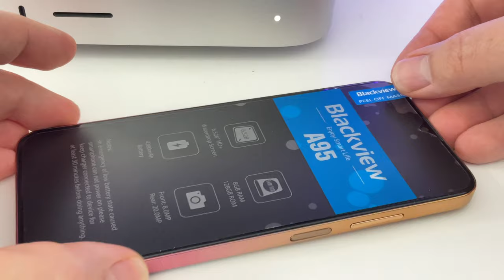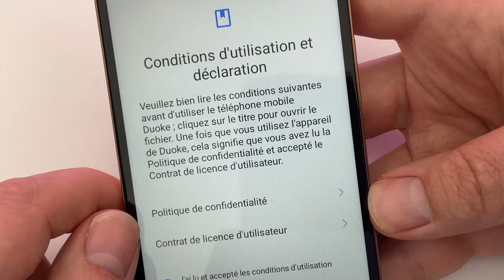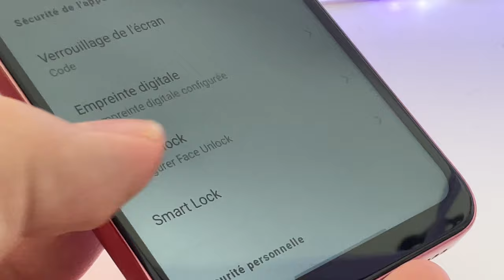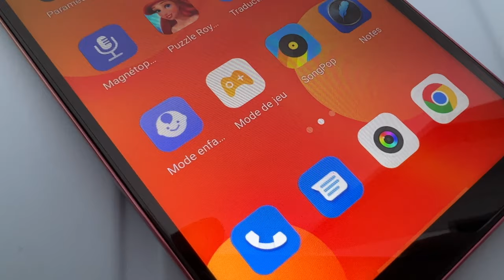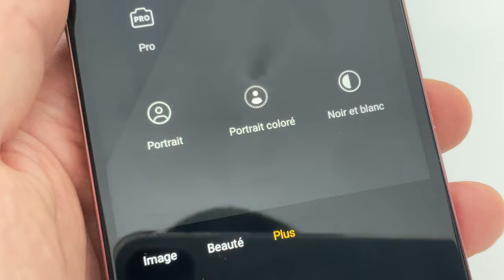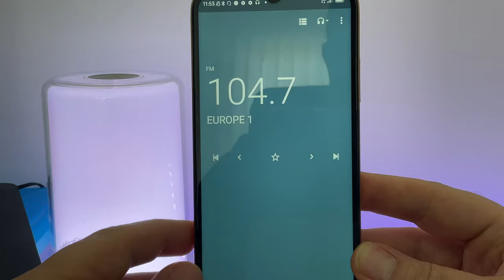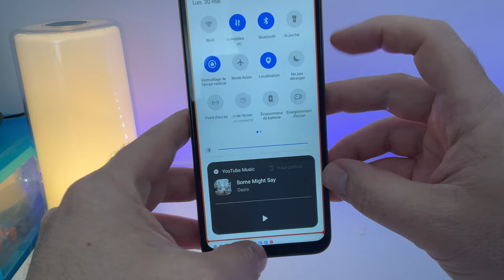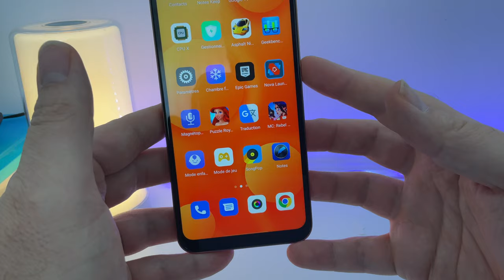Ca ressemble à un iPhone mais ce n'est pas un iPhone ! BLACKVIEW A95 + code promo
Je tete le A95 de BLACKVIEW un téléphone pas cher et performant .:
8go de RAM, 128 go de stockage, 4G, 4380 mAh pour la batterie et un écran LCD de 6,53''
Code: AMTA95. ( de 10 euros)
Achetez le BLACKVIEW sur Amazon
Code Promo : 7PCPUYGP